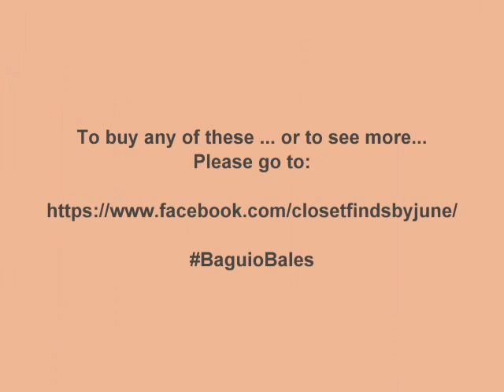A Sneak Peek of What's in LTSA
Ladies T-Shirt Assorted
ULTIMA BALE - 45 kgs.

Thank You CLOSET FINDS for sharing these photos!

Audio: "Marvin Gaye" Charlie Puth feat Meghan Trainor